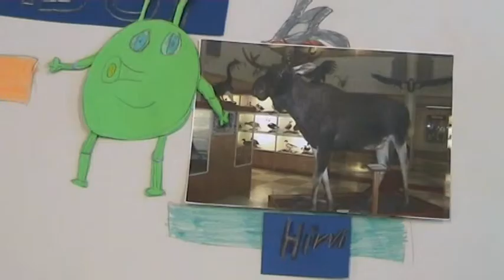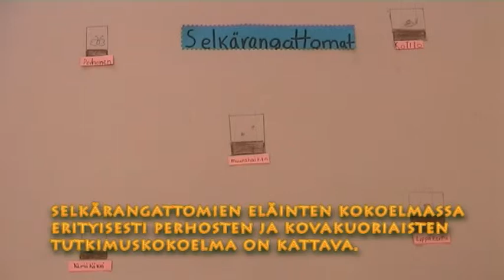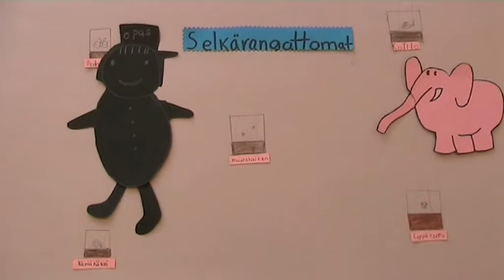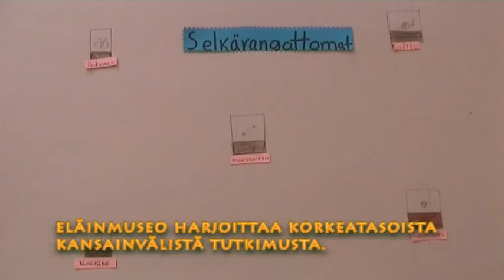Oulun yliopiston eläinmuseo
Paulaharjun koulu, valakoulun valmistava luokka (2009)